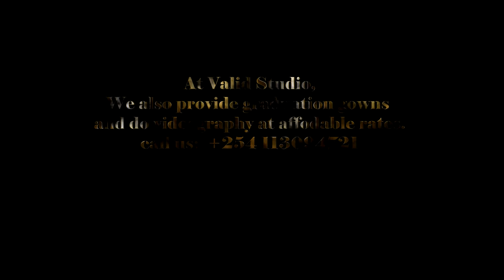Pretty Girls - Iyaz feat. Travie McCoy - 2022 Arrival Wraps at Valid Studio Photography.